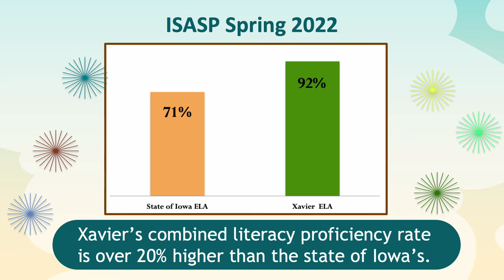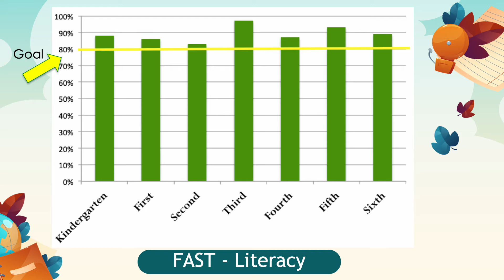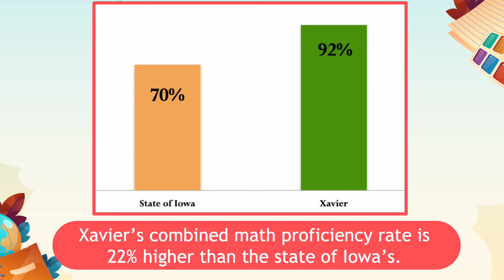Xavier ISASP Results Presentation